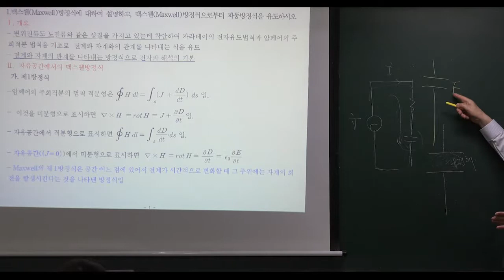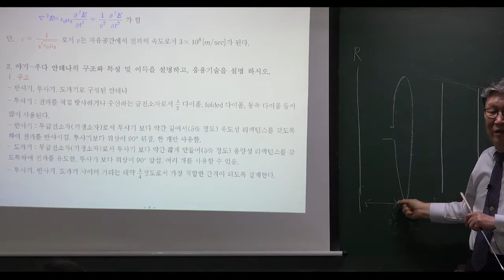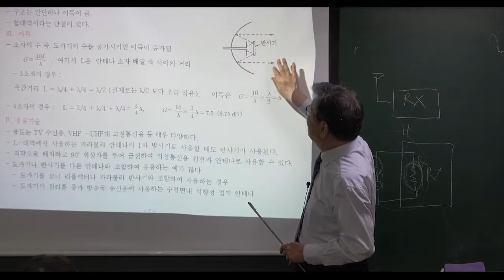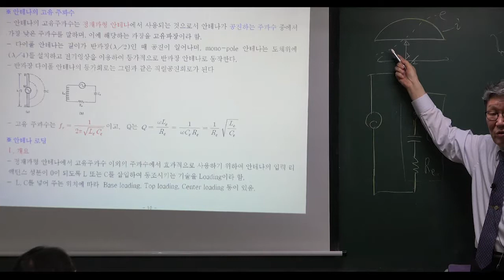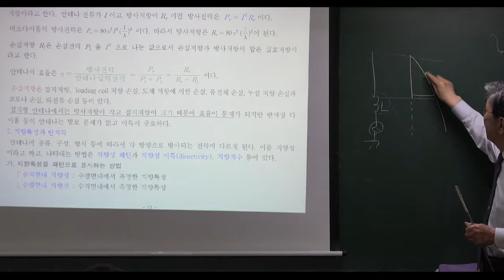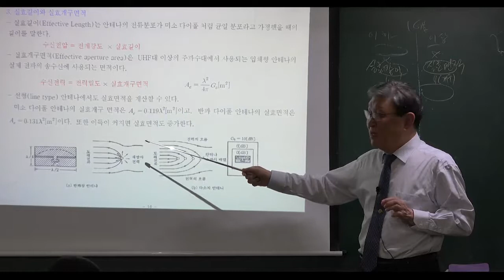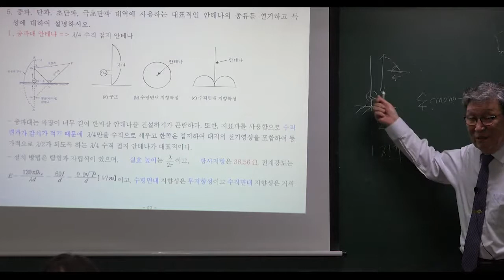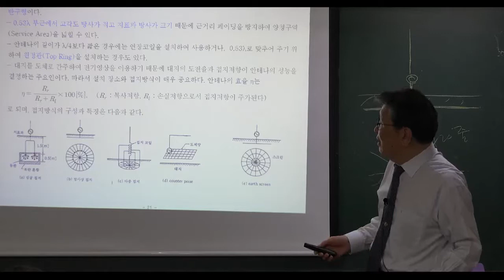정보통신기술사 파이널반 무선공학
2회연속 100% 합격자 배출!!!